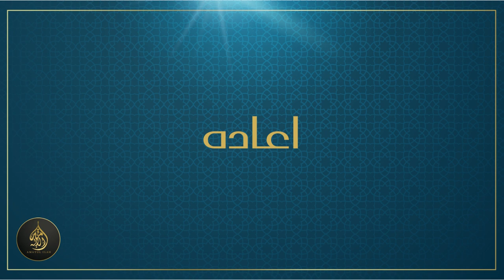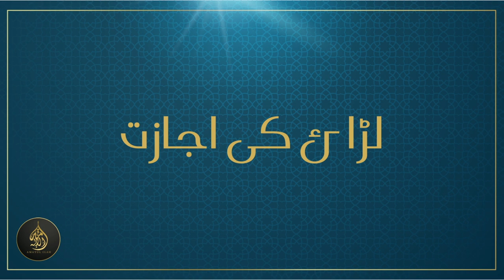[PART 1] - Chapter 4 | Seerat Ul Nabi (Life of the Prophet) S.A.W [09-08-2023]